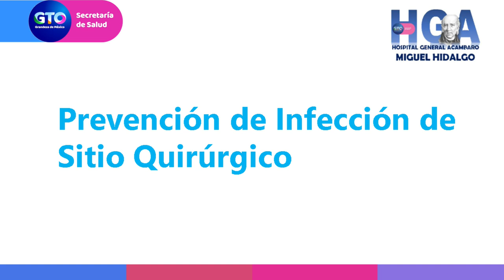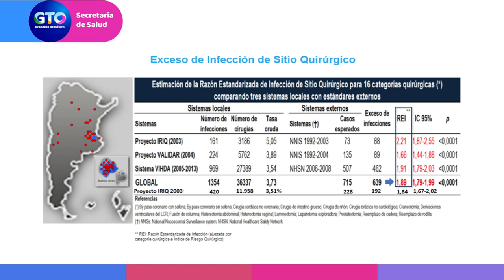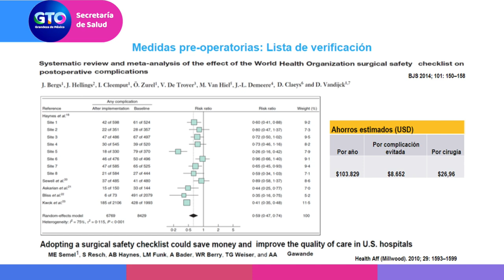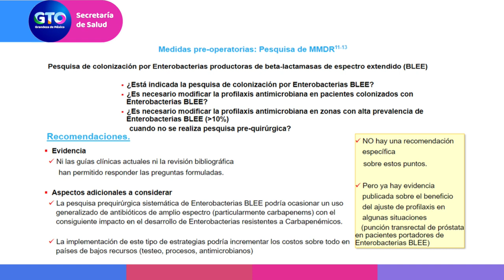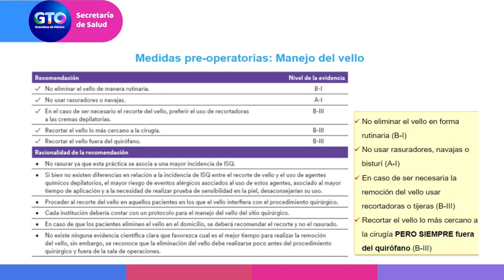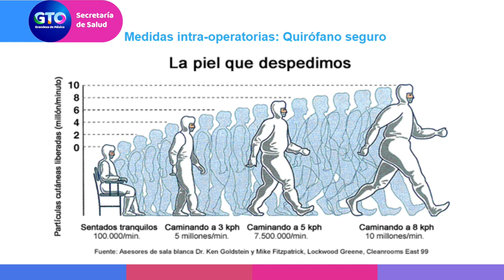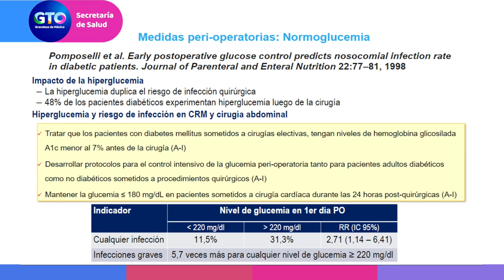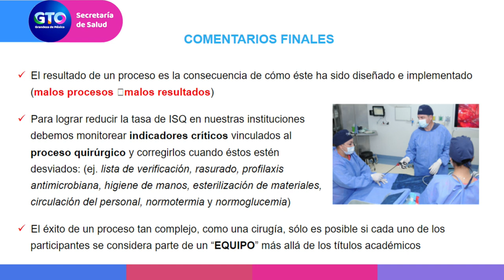PREVENCIÓN DE INFECCIÓN DEL SITIO QUIRÚRGICO